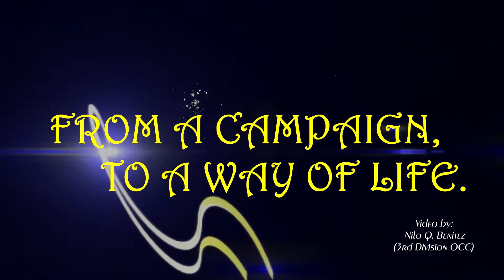1 billion rising EDITED final